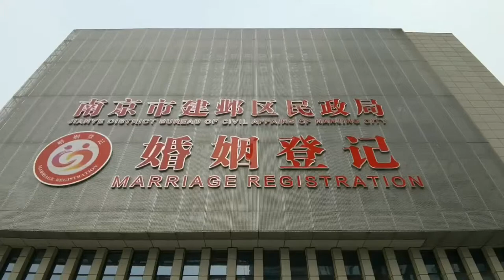5A级婚姻登记处亮相南京 变身网红打卡地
4月13日，南京市建邺区民政局婚姻登记处，洋溢着仪式感、温馨感和幸福感。
        总面积超2000平方米，这是按国家5A级婚姻登记处标准打造的现代化、规范化、智能化的婚姻登记处。
        这里设置了不同的功能区，“一馆”即南京市婚姻文化展示馆；“两厅”即中式、西式颁证庆典大厅；“两区”即三楼的结婚登记区和四楼的离婚登记区；“七室”即婚前心理疏导室、婚姻家庭辅导室、冷静室、妇女儿童权益保护室、母婴室、婚姻课堂教室、家事诉前调解室。
        时尚、潮流、温馨，仪式感满满、幸福感多多，成为年轻人网红打卡地。